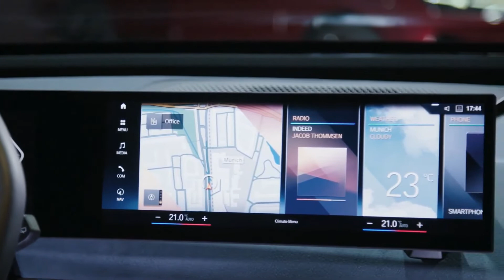2022 BMW iX Electric SUV Drive, Interior & Exterior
2022 BMW iX Electric SUV
The iX is constructed using the manufacturer's latest Carbon Cage structure, pairing carbon fiber reinforced plastic (CFRP) with an aluminum spaceframe for high levels of torsional rigidity and weight reduction.
As for what's under the surface, BMW's fifth-generation eDrive technology comprises a 496-horsepower "power unit" made up of two motors and a high-voltage battery. The 0-62 mph sprint takes less than 5 seconds while the EPA-certified range rating of the iX is more than 300 miles.
 For reference, a Tesla Model X can manage 371 miles. New charging technology enables the iX to charge at up to 200 kW, allowing a 10-80% charge to be completed in under 40 minutes, while fast charging enables 75 miles of range after 10 mins of charging. From flat, an 11-kW Wallbox enables a full charge in under 11 hours.

kauder

khauder